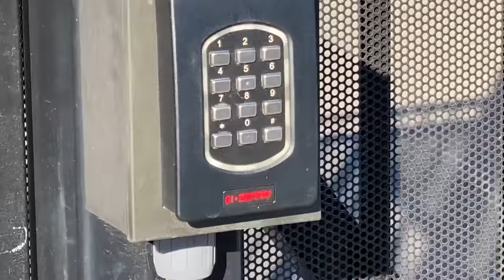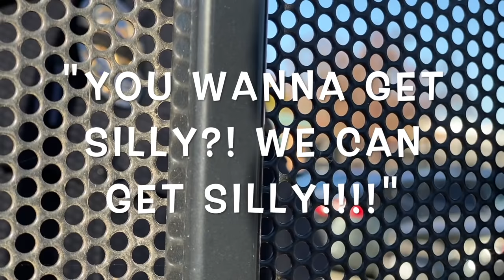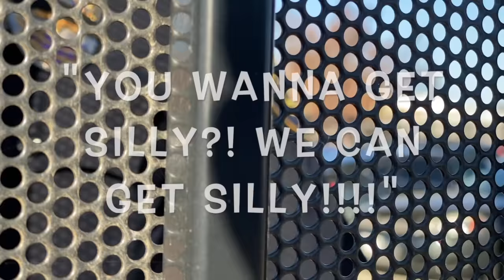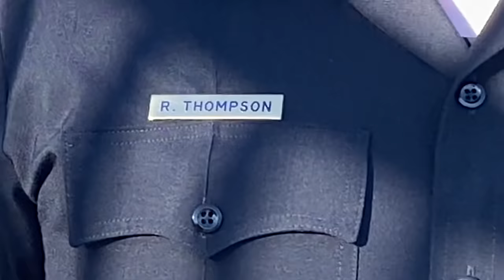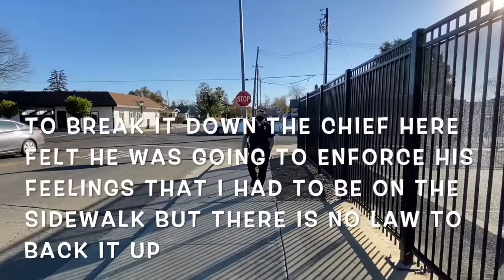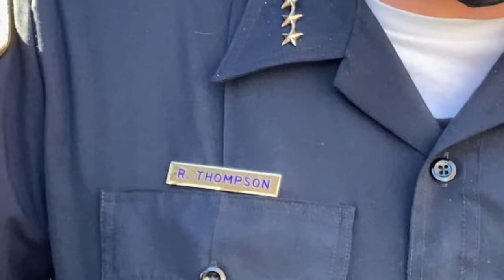"YOU WANNA GET SILLY WE CAN GET SILLY!!" FIRST AMENDMENT AUDIT